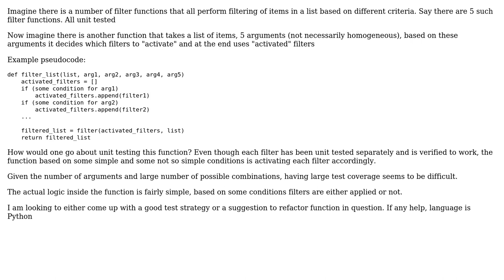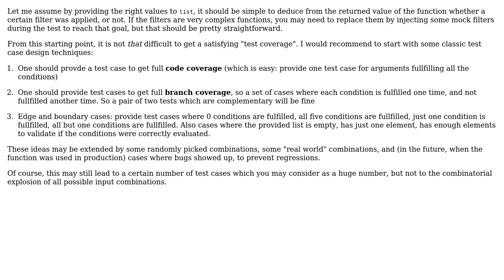Software Engineering: Unit testing a function that composes filters (2 Solutions!!)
Software Engineering: Unit testing a function that composes filters

With thanks & praise to God, and with thanks to the many people who have made this project possible! | Content (except music & images) licensed under CC BY-SA | Music | Images & others | With thanks to user keyermoond user Doc Brown user Avner Shahar-Kashtan and the Stack Exchange Network Trademarks are property of their respective owners. You are responsible for your own actions.